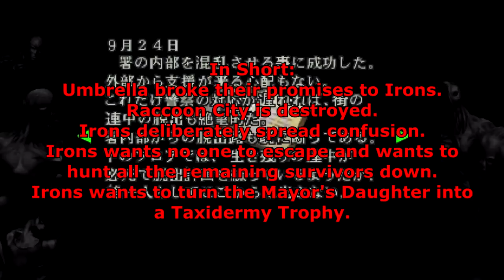Let's Play Resident Evil 2 Claire B Part 4: Lighter, one and half puzzle pieces, repeated puzzles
This is Part Four of my let's play of Claire's scenario B Campaign  Resident Evil 2 on Normal Difficulty. The upper floors of the Raccoon City Police Department have been pretty much completely explored. Weirdly, it actually makes sense that Leon would ignore a lighter, given that he already has one.